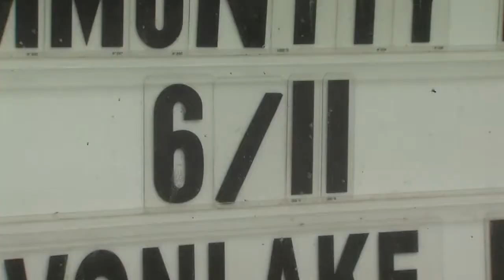avon lake mayor fights against heroine pkg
avon lake heroine problem